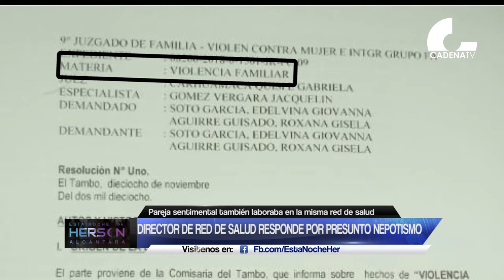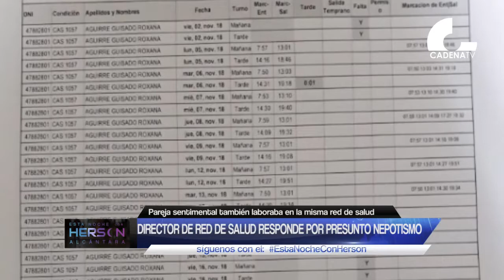Huancayo: Director de red de salud responde por presunto nepotismo